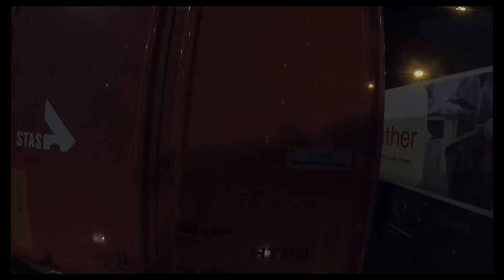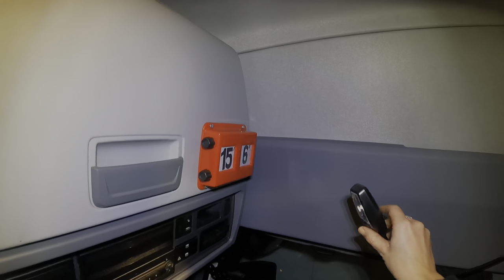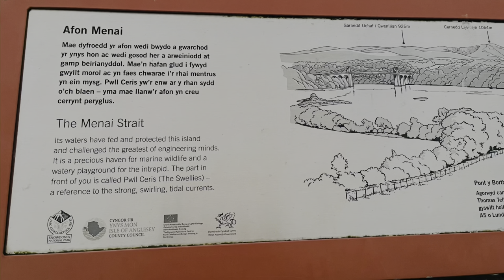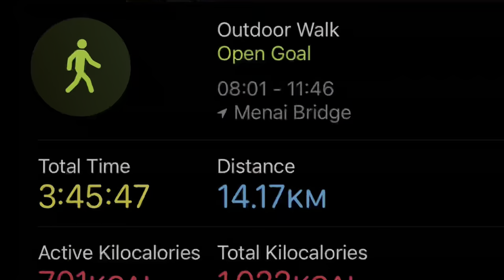Uk - Ireland, Irish Ferries, Holyhead - Dublin; Female C+E tramping the world 👌🏻10-13/12/20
Join me on this 3 day journey to Ireland - a lot of nerves and a lot of fun!!